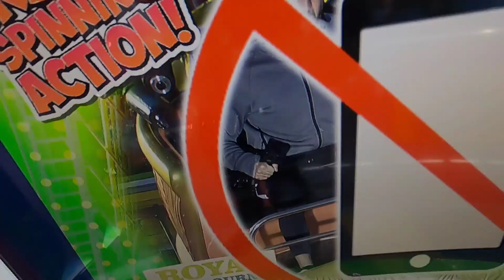Crossy Adventures 54 : Melbourne show